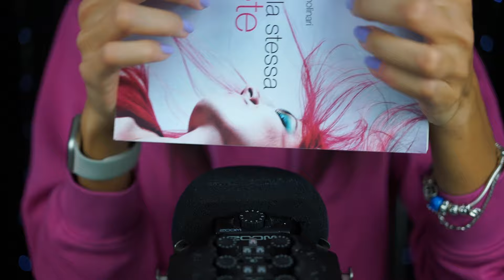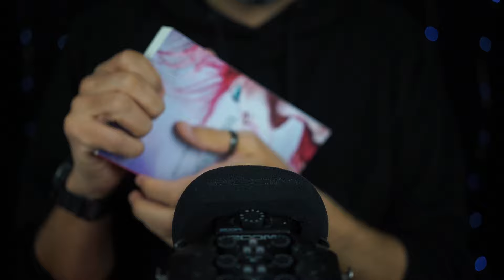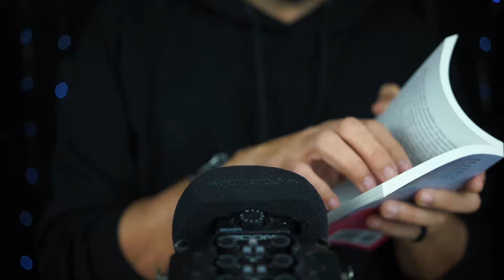ASMR LOVER vs ASMR H4T3R • SFIDO IL MIO COMPAGNO CHE NON SOPPORTA L'ASMR (Whispering)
Cari Ninfetti, oggi vi porto un video del quale sono particolarmente contenta! 💖 Ho coinvolto Angelo, il mio compagno, che da sempre non sopporta l'ASMR (ma che, a mio avviso, ha un talento naturale per la produzione di trigger) e l'ho sfidato!!!
8 oggetti con cui produrre 8 trigger... chi vincerà la sfida?
Lo deciderete voi nei commenti!! 🌸

Buon relax a colpi di tingles!

► HEY HAPPINESS: usa NinfeaASMR per 10% di sconto su minimo 29€
► SHEIN: usa SWNinfea15 per il 15% di sconto (senza un limite d'acquisto)